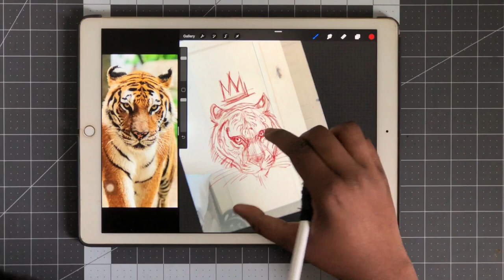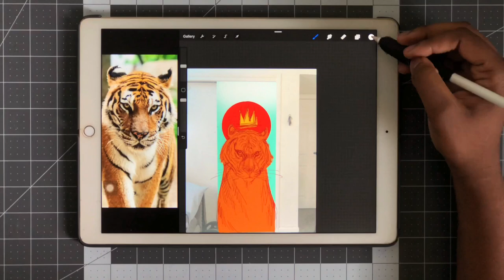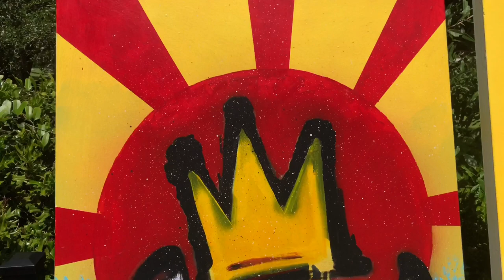How To Paint A Mural in Your Bedroom!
Instagram.com/YourLocalArtDealer

Twitter.com/YrLocalArtDealr